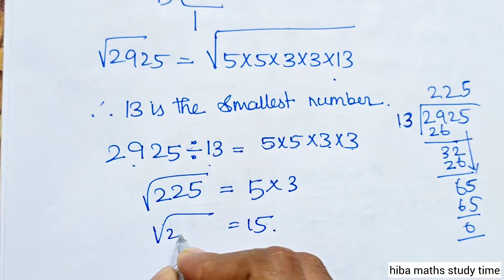8th maths chapter 5 squares and square roots exercise 5.3 question 6 | CBSE NCERT mathssolutions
8th maths chapter 5 squares and square roots exercise 5.3 question 6 | CBSE NCERT maths
solutions
chapter 5 squares and square roots in cbse 8th maths
Cbse 8th maths chapter 5 exercise 5.3 solutions
Cbse 8th maths exercise 5.3 in tamil
Cbse 8th maths chapter 5 exercise 5.3 sum 6
Cbse 8th maths chapter 5 exercise 5.3 question 6
Cbse 8th maths exercise 5.3 sum 5

Cbse maths solutions in Tamil
CBSE NCERT syllabus 8th maths
Maths tutorial 8th std
8th class maths tutorial for beginners
Mathematics tutorials
Maths homework help
hiba maths
hiba maths cbse class 8
hiba maths 8th class